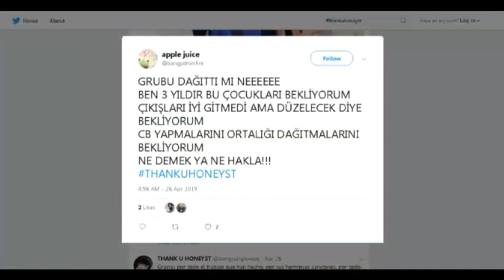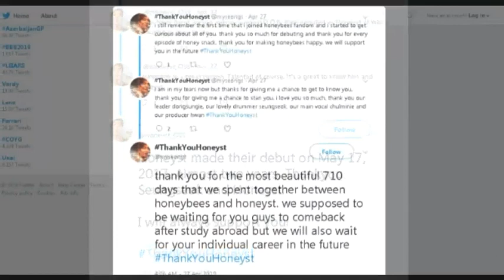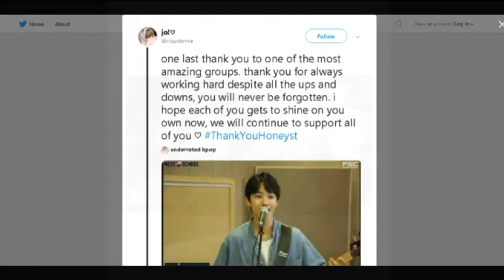Last Project : THANK U HONEYST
1 week debut notice
No TV promotion
Nameless fandom
Like it really meant to be temporary
However thank you for all the memories for such a short period of time.

HONEYST Discography
- Officially released -
1. Like You (반하겠어)
2. My Girl
3. Be With You (감정)
4. Someone to Love (연애하고싶은데요)
5. Tik Tok
6. Feel So Good

- OST -
1. Like You Drama ver.
2. Don't Remember (1도 기억이 안 나)
3. I Wonder (알다가도 모르겠어)
4. Thank U

- Unreleased -
1. Perfume
2. Airplane
3. Aura
4. Dawn Sigh (새벽한숨)
5. Paradise
6. The Distance between the Moon and the Earth (지구와 달의 거리)
7. Why So Serious